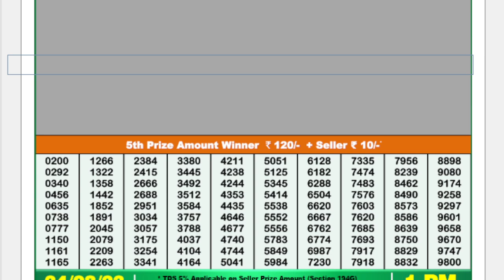lottery sambad 1pm result draw on 24.08.2023 dear lottery sambad